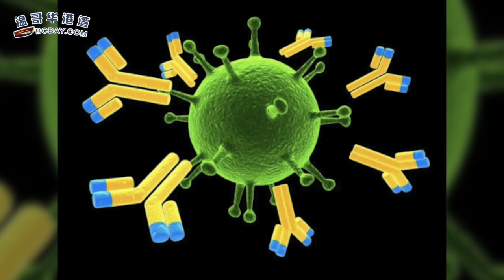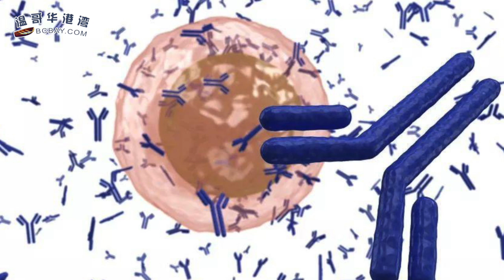新冠疗法重大突破！100%阻断感染+4天清除，这位华裔博士的研究亮了 | 加拿大首例新冠疫苗进入临床测试！下周儿童每人发$300，7月涨牛奶金（《港湾播报》 20200516-02 CECC）